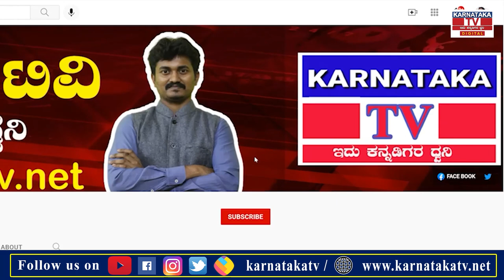ಚಾಮುಂಡಿಬೆಟ್ಟದಲ್ಲಿ ಭೂಕುಸಿತ..! |Mysore |Chamundihills |Karnataka News